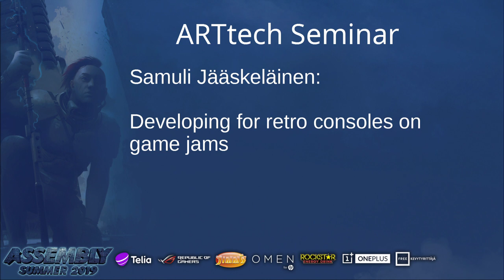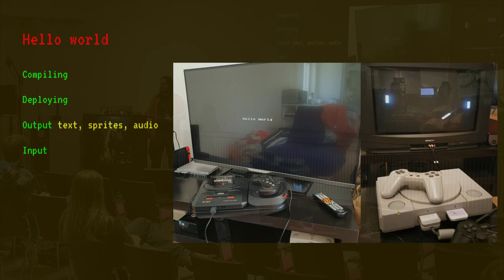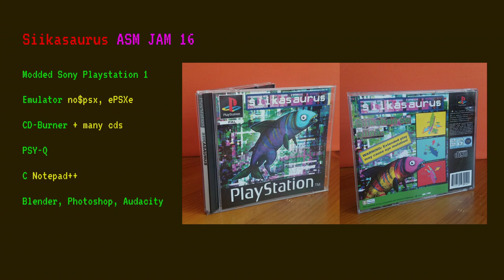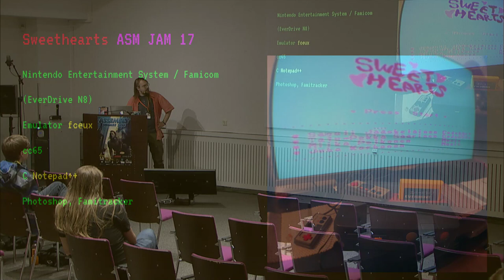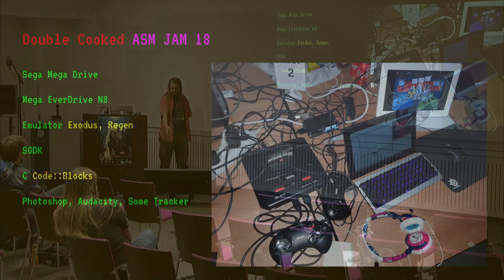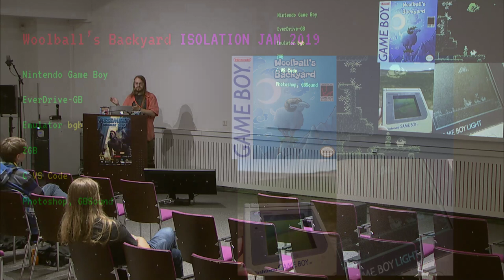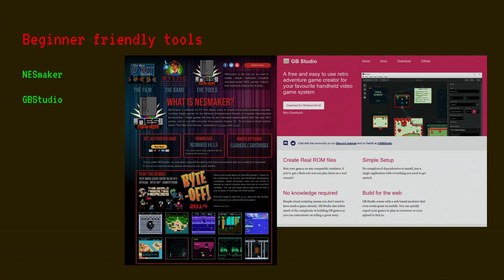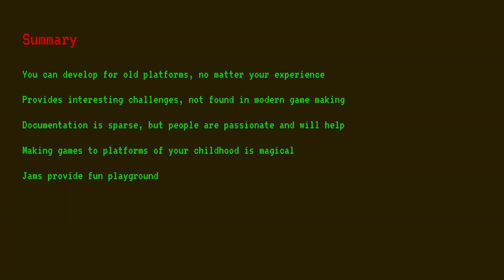Samuli Jääskeläinen: Developing for retro consoles on game jams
Lessons learned from making games for old game consoles during game jams. Covers Playstation, Mega Drive, 8-bit Nintendo & original Game boy. After this talk you will be equipped to make games for older consoles.